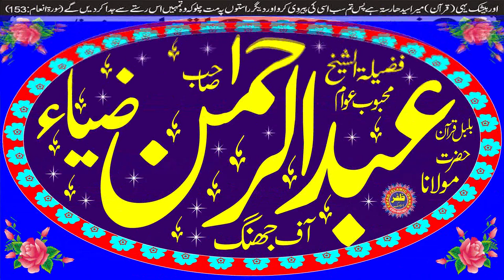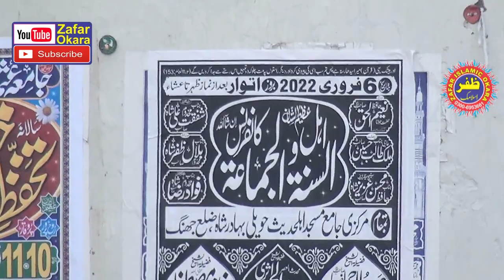Molana Abdul Rehman Zia Topic Seerat e Imaam Bukhari.2022.Zafar Okara